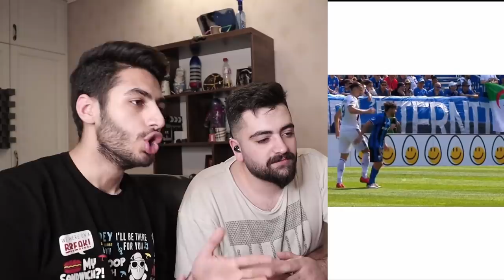اتفاقات پشم‌ ریزون تو دنیای ورزش | REACT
اینم از این 😂🤘🔥
مرسی از همه حمایت‌هاتون ♥️ خوشحال میشم اگه سابسکرایب کنید و کامنت هم بذارید تا یوتیوب سابسکرایبون رو نپرونه 🤦🏻‍♂️
اگه نظری دارید حتما تو کامنتا بنویسید میخونم و اگه بتونم جواب هم میدم 🤘 عشقید ❤